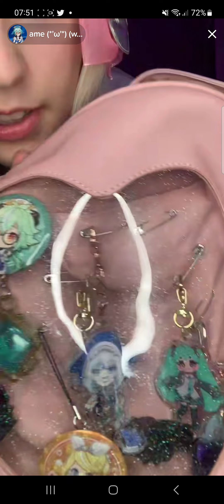A nice tgeater